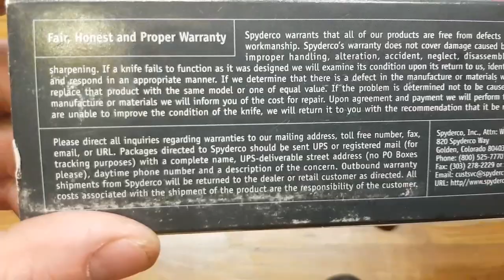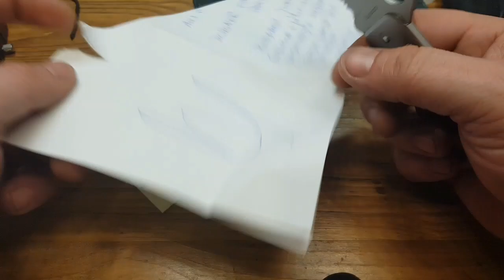✔ SPYDERCO SPYDERCARD ☆ SPYDIECARD ☆ REVIEW